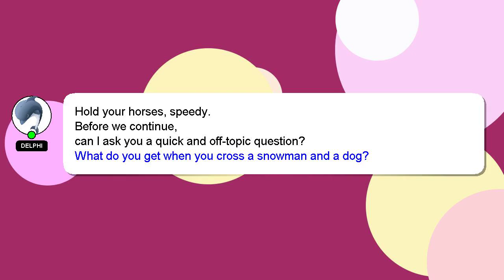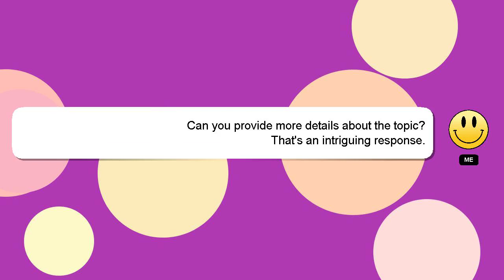How to build a cute dock in minecraft?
Allow me to introduce myself briefly, Salutations, my name is Delphi. Allow me to support you in answering your questions. - How to build a cute dock in minecraft?

Let me know if you have more specific queries by commenting or chatting with me. Your answer will be recognized and valued, and I will 'heart' it to show my appreciation.

*1 What we are experimenting :*